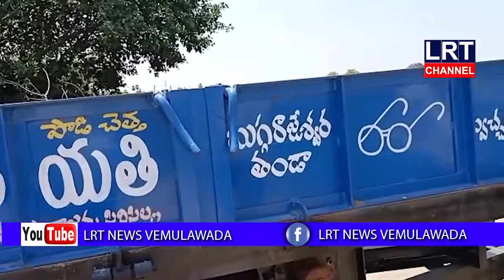యెల్లారెడ్డిపేట మండలం బుగ్గరాజేశ్వర తండా గ్రామస్తులు కంచెను నిర్వహించరు || LRT NEWS